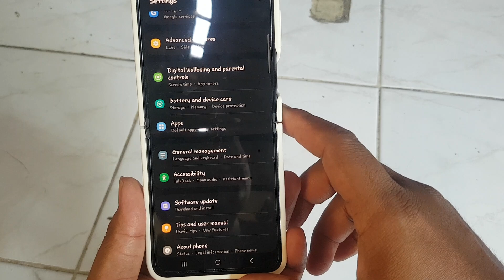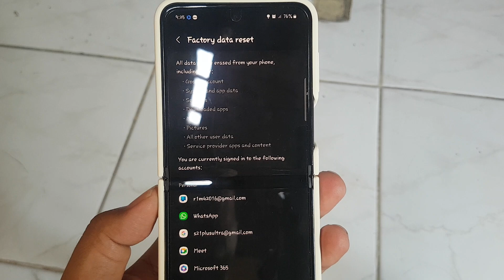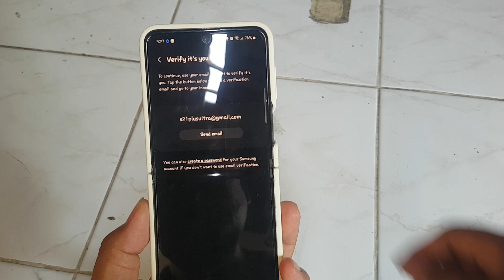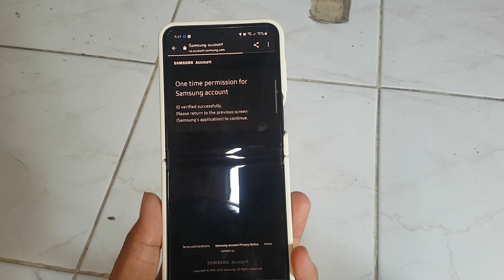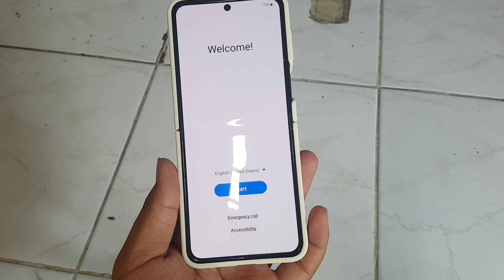SAMSUNG galaxy Z Flip 5: How to factory data reset (Android 13)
In this comprehensive tutorial, we'll guide you through the process of performing a factory data reset on your SAMSUNG Galaxy Z Flip 5, now equipped with the latest Android 13. Whether you're looking to refresh your device, troubleshoot issues, or prepare it for a new owner, this video has you covered. We'll take you step by step through the entire procedure, ensuring you can safely and effectively erase all data and settings. By the end of this video, you'll have the knowledge and confidence to perform a factory data reset on your Galaxy Z Flip 5, allowing you to start afresh or resolve any persistent issues.